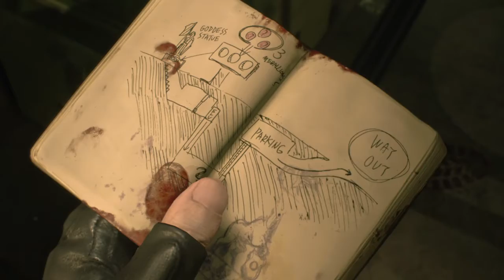RESIDENT EVIL 2 Puzzles, Problems and Piss ants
Another 15 minutes of RE2